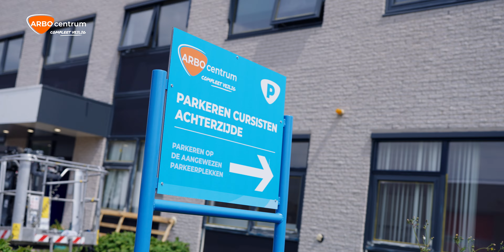Capelle Aan Den IJssel | Cursus locatie | ARBO centrum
Compleet veilig aan het werk met opleidingen, artikelen of advies van ARBO centrum.
Met 20+ vestigingen door heel Nederland zit ARBO centrum altijd bij jou in de buurt. In deze video laten wij je Capelle a/d IJssel zien.

Adresgegevens:
Essebaan 40. 2908 LK Capelle a/d IJssel

Bereikbaarheid klantenservice:
Maandag t/m vrijdag: 08.00 – 17.00
Zaterdag en zondag: gesloten (Cursussen worden wel in het weekend verzorgd)